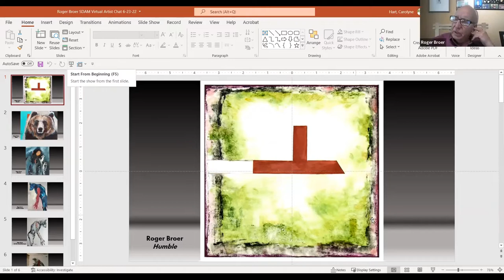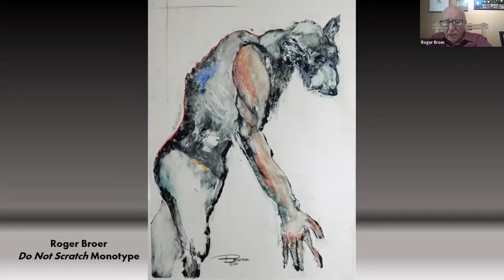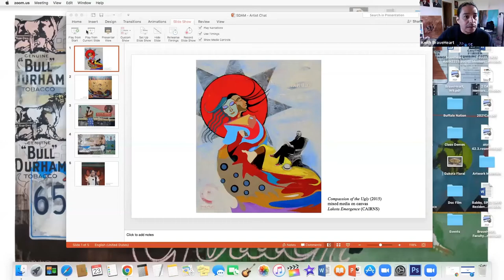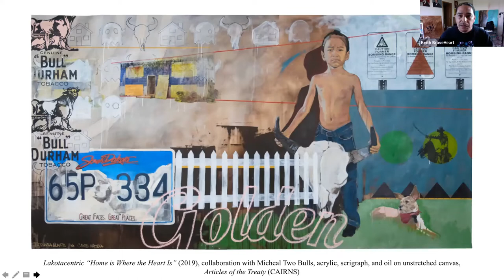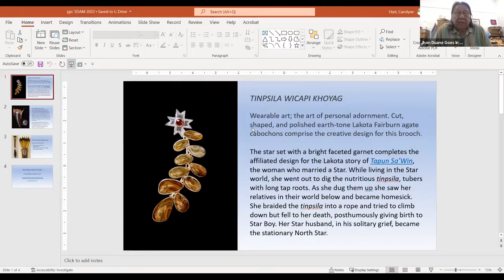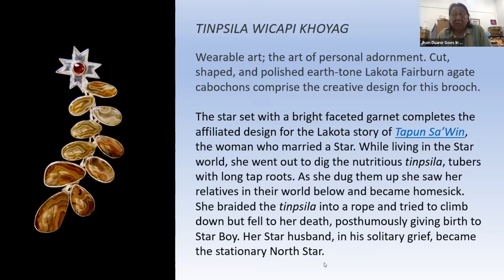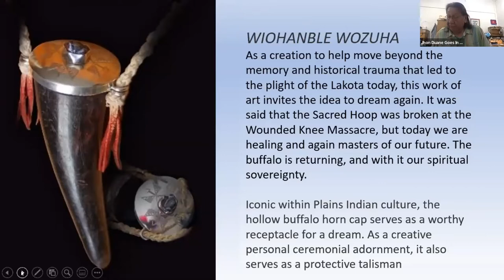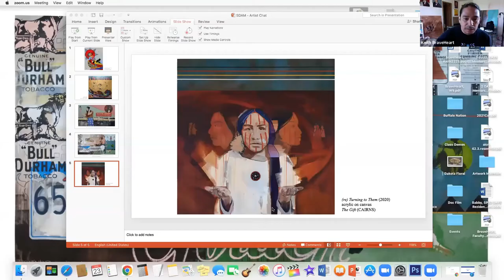Virtual Artist Chat | Artists from "The Gift" | June 23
Unwind with Lakota artists Keith BraveHeart, Roger Broer, Jhon Goes In Center and Dwayne Wilcox chatting about their artistic journeys and artworks including pieces in "The Gift" exhibition from the Center for American Indian Research and Native Studies. Learn what inspires them, what they’re working on now and maybe discover a surprise or two.

Explore "The Gift" exhibition on view at the South Dakota Art Museum through July 31, 2022